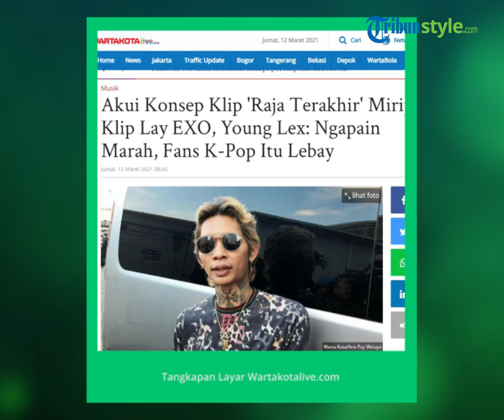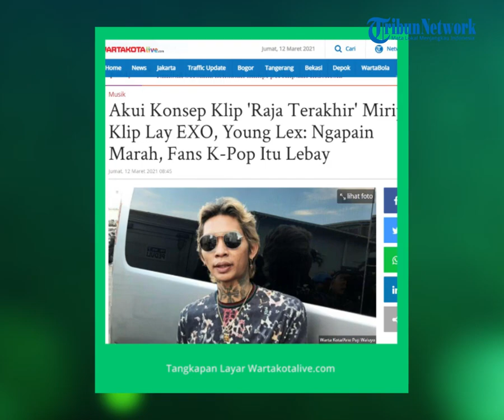Video Klip Lagu 'Raja Terakhir' Dituding Jiplak MV Lay EXO, Young Lex: Ya Ngapain Marah?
TRIBUN-VIDEO.COM  - Rapper dan musisi Young Lex menanggapi dingin perihal dirinya yang dituding menjiplak atau plagiat konsep video klip.

Tudingan penjiplak atau plagiat kepada Young Lex itu terkait video klip terbarunya bertajuk 'Raja Terakhir'. Konsep video klipnya dituding mengikuti atau plagiat video klip karya Lay EXO musisi dari Korea.

Alhasil, video klip Raja Terakhir karya lagu Young Lex menjadi pergunjingan, salah satunya diduga diramaikan oleh penggemar Korean Pop atau K-Pop, karena menganggap video klip itu mirip dengan karya Lay EXO.

"Gua engga terlibat full dalam proses produksi video klipnya. Karena gua profesional, gua dibayar sebagai pencipta lagu dan pengisi suara," kata Young Lex ditemui di kawasan Mampang Prapatan, Jakarta Selatan, Kamis (11/3/2021).

"Memang porject itu ya gua kerjasama dengan teman gua," tambahnya.

Meski begitu, pria berusia 28 tahun sempat memberikan masukan dan referensi kepada temannya yang menggarap video klip tersebut.

"Kalau kita lihat dari kebanyakan scene dan mirip, memang ya ngejiplak bisa dibilang ngejiplak," ucapnya.

Namun, pria kelahiran Jakarta, 18 April 1992 itu tak tahu mengapa bisa sama. Sebab, ia melakukan pembuatan video klip dengan green screen secara keseluruhan.

"Ini ada referensi yang gue kasih, gue pikir temen gue itu bakal ngeditnya rada beda ternyata sama persis," ungkap pria bernama asli Samuel Alexander Pieter itu.

Namun, Young Lex menegaskan dirinya tidak marah dituduh sebagai plagiat atau penjiplak karya orang lain. Sebab, ia hanya bekerja secara profesional saja dengan temannya.

"Ya ngapain marah? Itu kan menurut mereka. Ya terserah aja sih, buat gua enggak perlu marah sih," ujar Young Lex.

Artikel ini telah tayang di Tribunnews.com dengan judul Young Lex Tidak Marah Dituduh Plagiat, Akui Karyanya Mirip Dengan Video Klip Lay EXO,